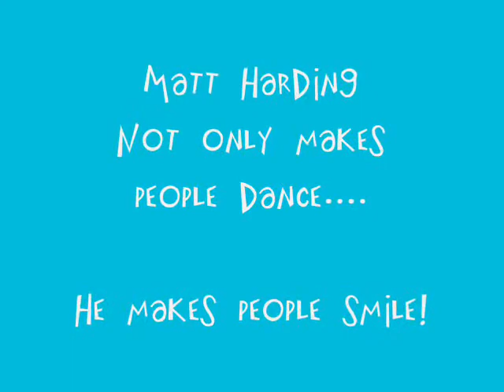THANKS MATT HARDING!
This is short fan video made by Eunice Romero (me) just to thank Matt for letting us know the world in matter of minutes.

Once again.Thanks Matt!